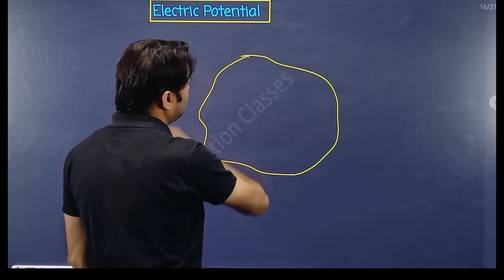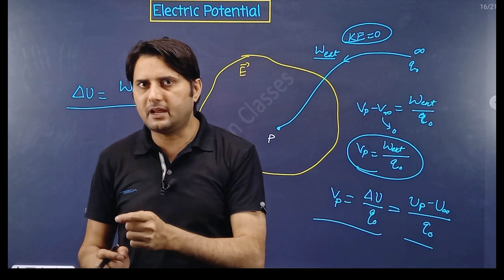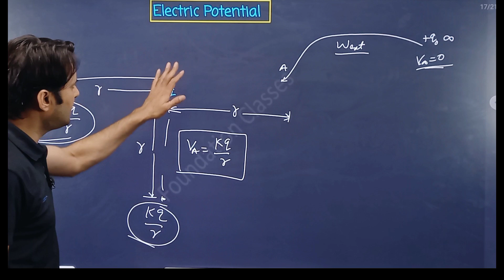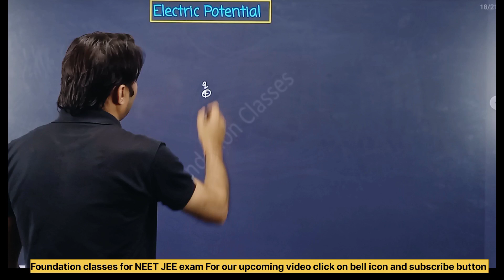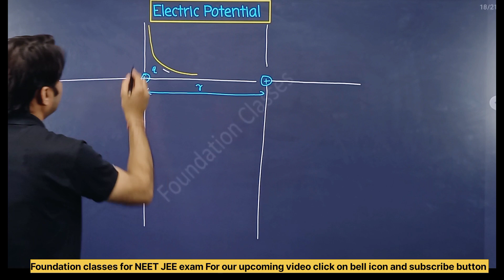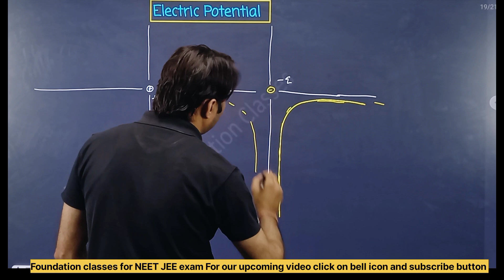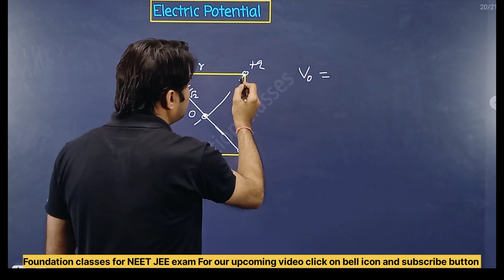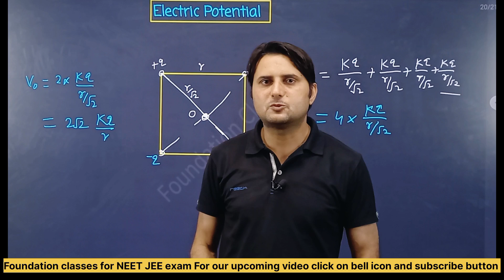Electric potential concept & PYQ |Electrostatic potential By H S sir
In this video, we'll discuss the electric potential concept and PYQ. We'll see how the electric potential is created and how it can be used to calculate the static and dynamic charges on particles.

If you're interested in understanding basic physics concepts, then this video is for you! In this episode, we'll discuss the electric potential concept, and how it can be used to calculate static and dynamic charges on particles. We'll also see how PYQ can be used to calculate potential differences between two points.
 In this video, we will see the concept of electric potential Concept. The electric potential energy of a charge at a point is defined as the amount of work done in bringing that charge from infinity to that point.🔥🔥Join "Foundation Classes JEE" on YOUTUBE to support me
For More Electrostatic videos CLICK the given link